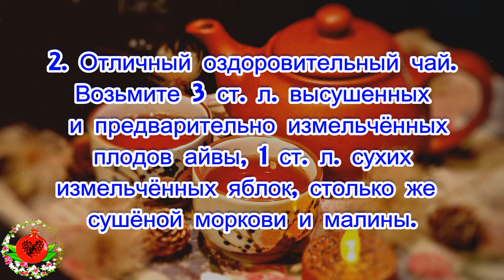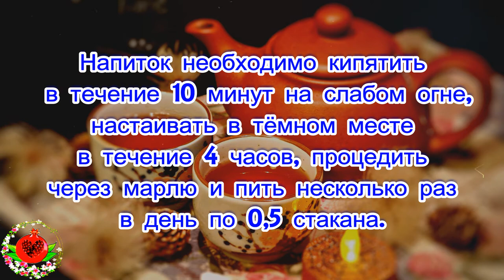Тонизирующие и эффективные чаи, с которыми вы забудете про таблетки!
Тонизирующие и эффективные чаи,
с которыми вы забудете
про таблетки!